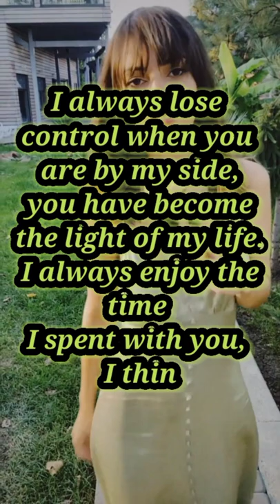Light of my life | Short stories ❤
short stories
short stories for kids in urdu
short stories love